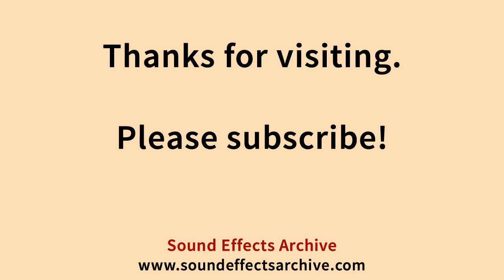Summer Beach Parking Lot Sound Effect - Royalty Free